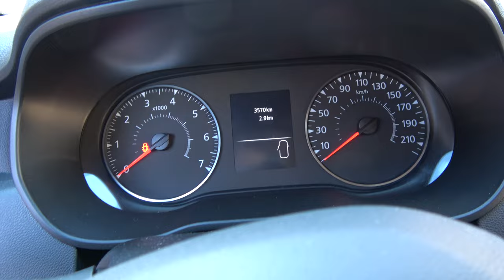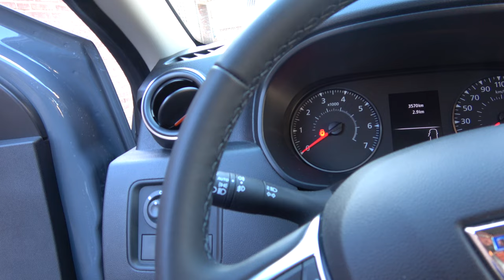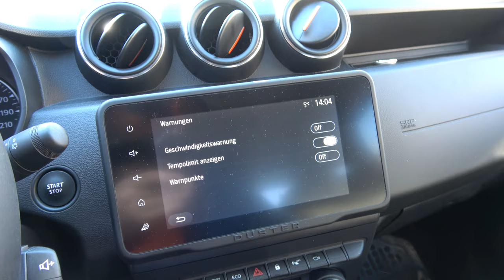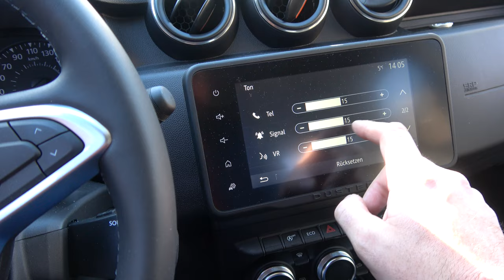Dacia Duster 2 Phase 2 - TCE 150 welches Öl und Kühlmittel? / Türen fetten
►Zum Motoröl:
►Zum Kühlmittel:
►Zum Schmiermittel:

0:00 Einleitung
0:35 Welches Öl ?
1:01 Welches Kühlmittel ?
1:54 Schmiermittel für die Türen
2:31 Flüssigkeiten kontrollieren
4:54 Türen fetten
5:50 Wann Unterbodenschutz?
7:03 Einstellungen am Radio
8:46 Schlusswort

Packstation:
Name: Jens Loges
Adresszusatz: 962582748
Straße: Packstation
Nr. 156
PLZ: 47623
Ort: Kevelaer

Direkt in die Filiale:

Name: Jens Loges
Straße: Postfiliale
Nr: 536
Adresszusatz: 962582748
PLZ: 47623
Ort: Kevelaer